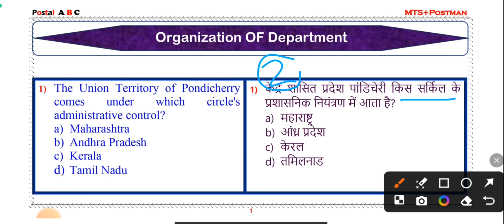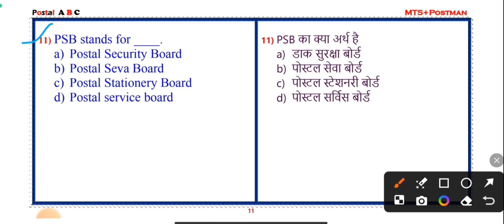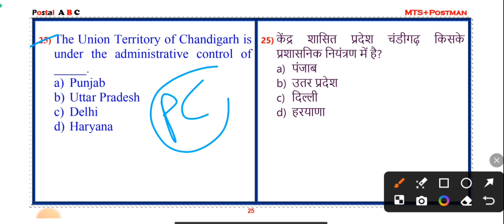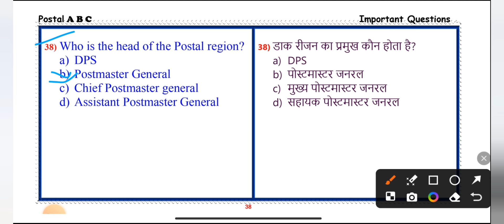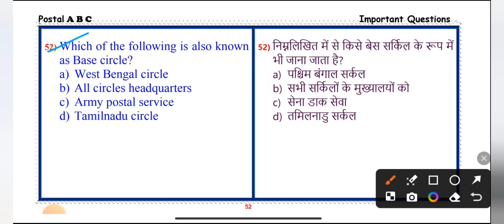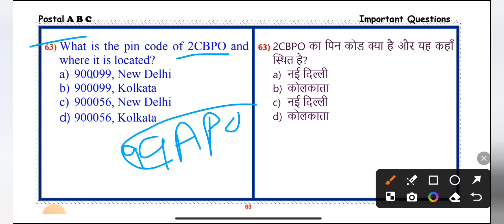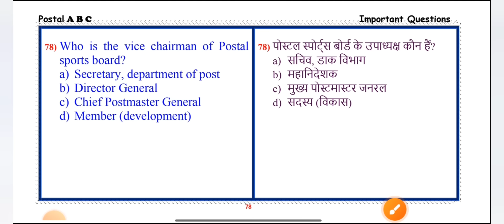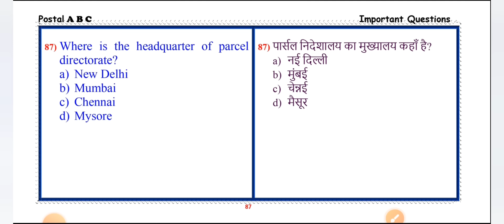1. ORGANIZATION OF DEPARTMENT || MOST IMPORTANT QUESTION FOR POSTAL DEPARTMENTAL EXAM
1. ORGANIZATION OF DEPARTMENT || MOST IMPORTANT QUESTION FOR POSTAL DEPARTMENTAL EXAM

For Regular Coaching Classes Of :
Contact Detail :--
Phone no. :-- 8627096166